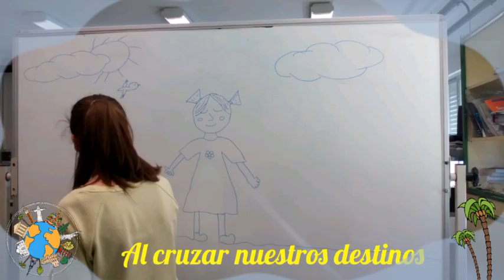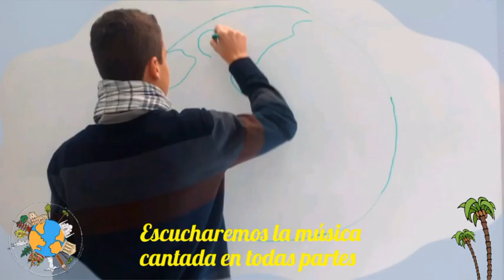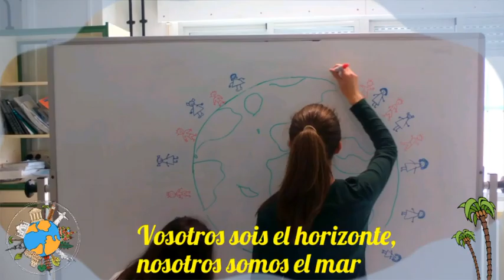On ira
On ira, Découvrons le français par la chanson. Zaz